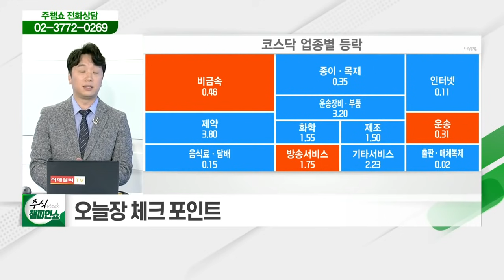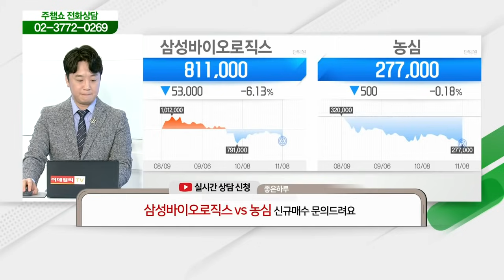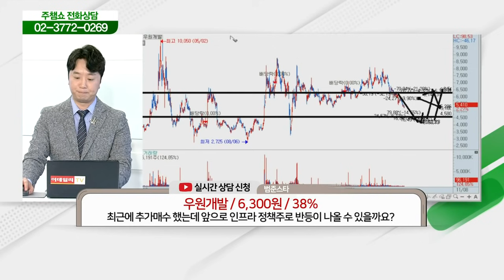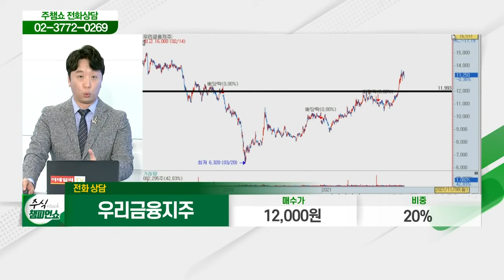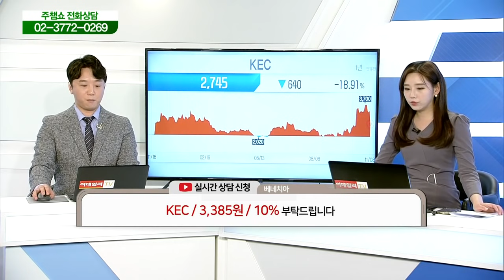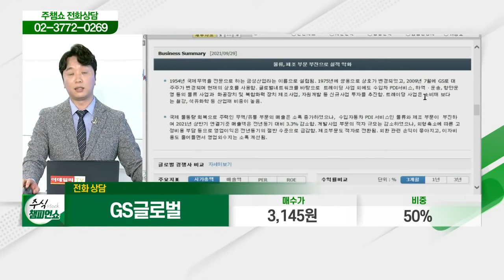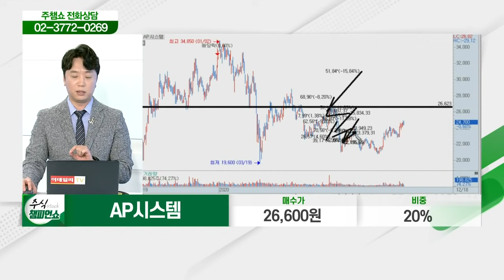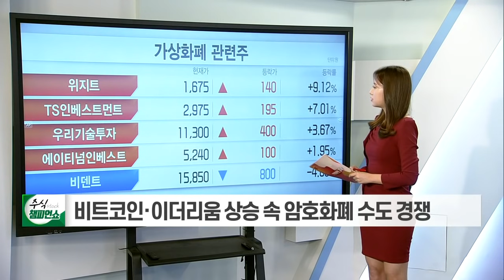삼성바이오로직스, 농심, 우원개발, 한미반도체, 현대위아, 셀트리온, 우리금융지주, KEC, 만도, GS글로벌, 고려아연, 시노펙스, AP시스템_주식 챔피언 쇼 (20211108)